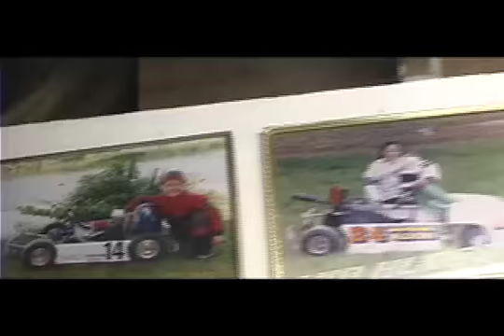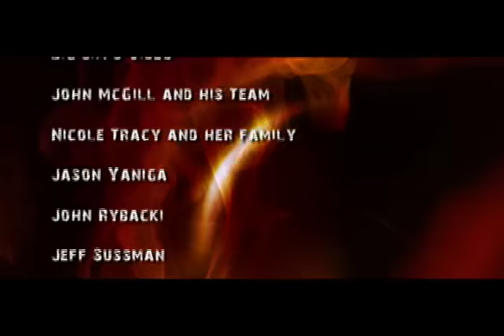Dirt Track Episode #3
Girl on the Track

Nicole Tracy form Team Tracy gets in an accident. Being the only girl driver at Accord speedway is a challenge for Nicole every week. This week get an inside glimpse of Nicole and her family as they deal with a major set back that threatens her season. The Palmer's clean up after race night and prepare for the end of another race season.